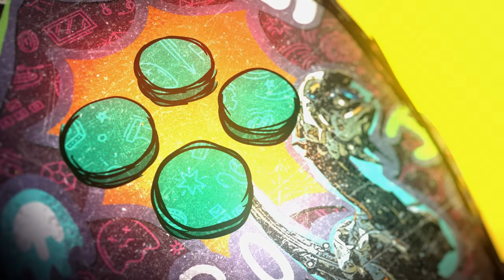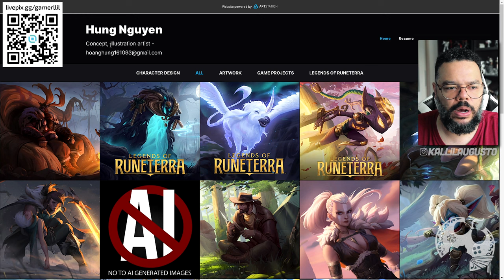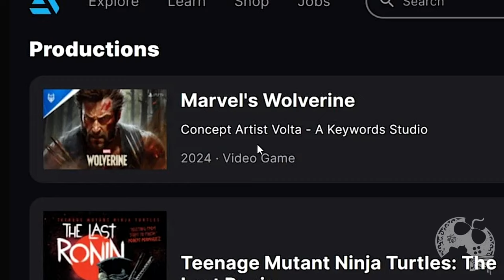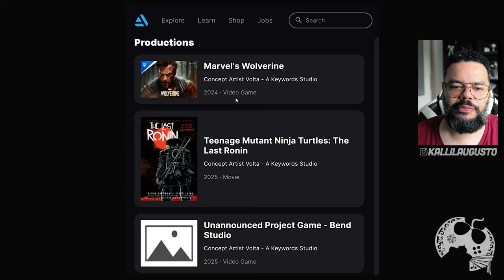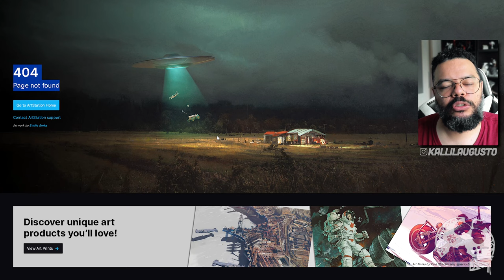MARVEL'S WOLVERINE está MUITO PERTO segundo VAZAMENTO de Ilustrador!!!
Me Contate

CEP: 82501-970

Kallil Augusto

Hashtags